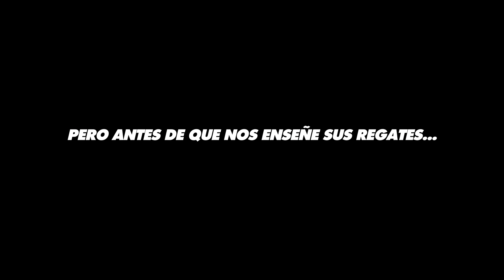XAVI SIMONS ME DESVELA SUS MEJORES REGATES EN LA CANCHA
La futura promesa del futbol holandés, Xavi Simons, me enseña sus mejores regates en la cancha y se pone a prueba con diferentes retos, ¿quieres aprender del mejor?